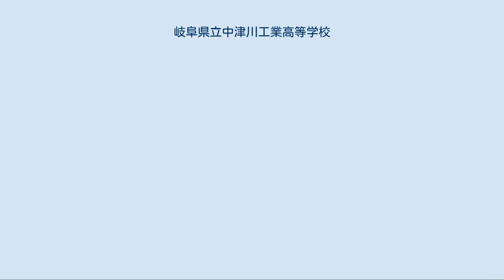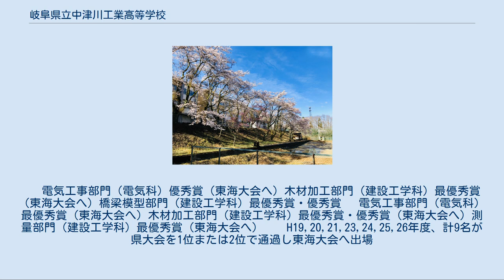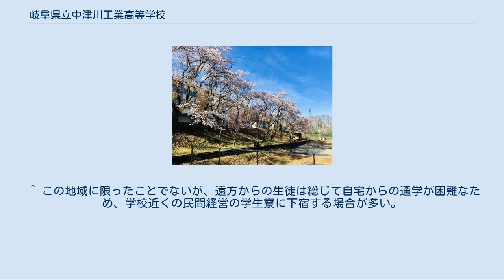岐阜県立中津川工業高等学校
岐阜県立中津川工業高等学校（ぎふけんりつ なかつがわこうぎょうこうとうがっこう）は、岐阜県中津川市にある公立全日制工業高校。
 学校内では本校のことを中工（ちゅうこう）と呼びら他校生や地元住民も中工と呼ぶことが多い。
 専門学科のため県内全域から受験可能だが、学校は旧・東濃学区に所在する。
 中津川市・恵那市周辺唯一の工業高校であり旧恵那郡を含む中津川市内および恵那市からの通学者が大半を占めるが、瑞浪・多治見方面や中央西線から外れた加茂郡東白川村  からも生徒が集まる。
 かつては、公立高校には珍しくカッターシャツ・鞄・ベルトに至るまで校章入りの学校独自のものが指定されていた（靴はキャンバス地の白色デッキシューズ、校章はなし）が、現在では詰襟の学生服（女子はブレザー）・スカイブルーの夏季カッターシャツ以外は、概ね自由となっている。
 毎年、9月初旬に、各科対抗形式（機械科：南軍（赤）・電気科：北軍（青）・建設工学科：東軍（黄）・電子機械科：西軍（白））で行われる体育祭が開かれる。
 11月初旬には2日間にわたり「仰星祭」（ぎょうせいさい）と名づけられた文化祭が催される。
近隣中学校の学校見学会を併催し、一般にも公開されている。
その他には春に学年別の遠足、学年・科別の社会見学、2年生対象の修学旅行（沖縄）、職場体験（インターンシップ）等がある。
 以前は、「生徒は何らかの部活動に必ず参加すること」とされていたが、2018年頃より、その制限はなくなり、部活動への加入は自由となった。
 　電気工事部門（電気科）優秀賞（東海大会へ）木材加工部門（建設工学科）最優秀賞（東海大会へ）橋梁模型部門（建設工学科）最優秀賞・優秀賞 　電気工事部門（電気科）最優秀賞（東海大会へ）木材加工部門（建設工学科）最優秀賞・優秀賞（東海大会へ）測量部門（建設工学科）最優秀賞（東海大会へ）    H19,20,21,23,24,25,26年度、計9名が県大会を1位または2位で通過し東海大会へ出場
   H23年度 東海大会 準優勝と4位
   H24年度 東海大会 初優勝(岐阜県としても初代表となる) 同年度 全国大会初出場
   H25年度 東海大会 3位、4位
   H25年度 第8回若年者ものづくり競技大会にて第一位 厚生労働大臣賞受賞(全国大会で初優勝)
   H26年度 東海大会 優勝 全国大会へ
 ^ 隣接する長野県南木曽町にある公立高校の長野県蘇南高等学校にも総合学科に工業関連のものつくり系列があって、隣接地域として中津川市内からの進学が認められている。
 ^ この地域に限ったことでないが、遠方からの生徒は総じて自宅からの通学が困難なため、学校近くの民間経営の学生寮に下宿する場合が多い。